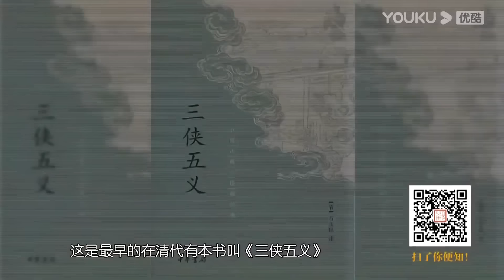中国人都有劳力士情节？先看罗衣后敬人，富豪圈里的潜规则原来这么多？圆桌派